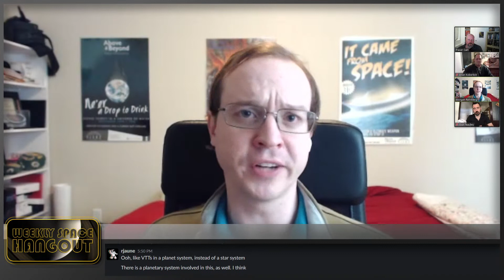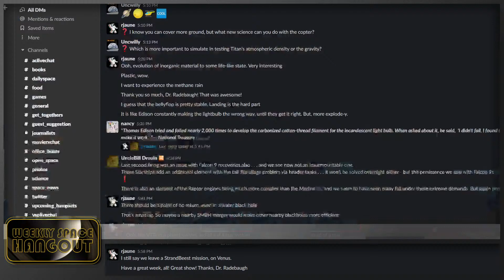Weekly Space Hangout: February 3, 2021 — Dr. Jani Radebaugh Discusses the Dragonfly Mission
This week we are joined by Dr. Jani Radebaugh, Planetary Scientist from Brigham Young University. Jani's field work specializes in finding analogues to other planets here on Earth. She is a Science Team Member for the newly selected NASA Dragonfly rotorcraft lander mission to Saturn’s moon Titan. She was also involved in the Cassini and Galileo Missions, the Io Volcano Observer mission proposal, and the Median project for Mars.

Professor Radebaugh travels far and wide with her Brigham Young University students to find and study unique landscapes to better understand other planets. She explores the big deserts of the world, such as the Saharan, Arabian, and Namib deserts, as well as the Argentinian Altiplano and Iran’s Lut desert to study giant sand dunes and wind-carved ridges similar to those on Titan, Mars, Venus, and Pluto. She studies lakes of lava in the Ethiopian Afar valley and Vanuatu in the southwest Pacific to compare them with active lava lakes of Jupiter’s moon Io.

Jani is a regular presence on the Science/Discovery program "How the Universe Works," the NASA "Unexplained Files," as well as many BBC and Nova programs. She has been an invited speaker for the U.S. State Department, the Spacefest Convention, TedX, a BYU Forum, and New York City’s Hayden Planetarium. She has spoken at many universities, astronomy organizations, and regularly visit the Traverse Mountain 6th grade.

Be sure to follow Jani on Twitter (@radjanirad) and Instagram (@radjanirad).